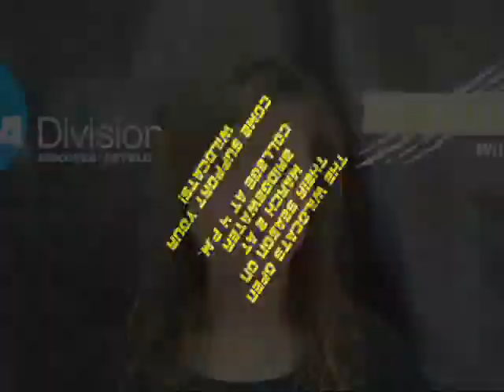2011 Randolph College Women's Lacrosse Season Preview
Listen to head coach Alexis Wagner talk about the season, newcomers, the program and the transistion from this season from last...also captains Alex Orrell and Ashley Stevens talk about the season.